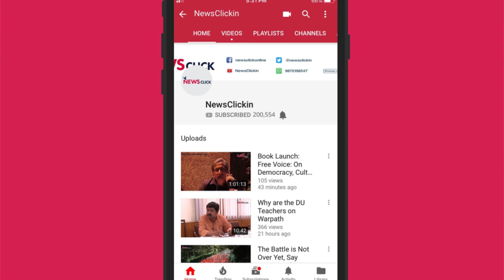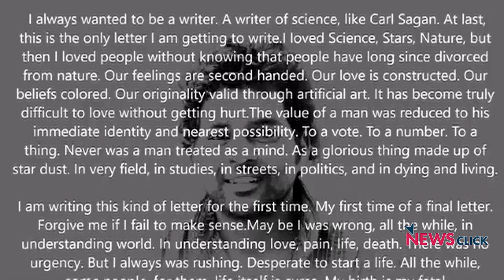Daily Round-up Ep 27 –DUTA March, Mid-day meal workers’ Strike, Remembering Rohith Vemula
Newsclick's daily round-up brings you news that is important, but not so trending. In this episode, we talk about the DUTA's March to Parliament and the mid-day meal workers’ strike in Bihar. We also talk about the nationwide protests on the third death anniversary of Rohith Vemula.